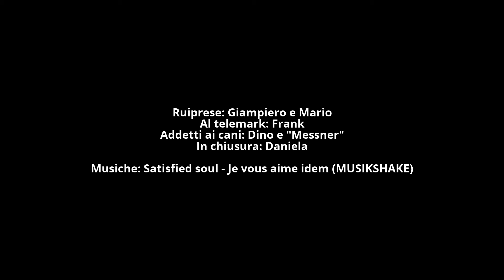Turge de la Suffie m. 3024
Da Le Laus (Cervières)